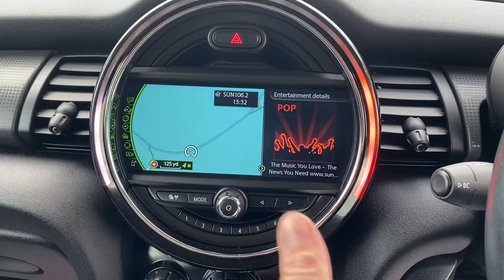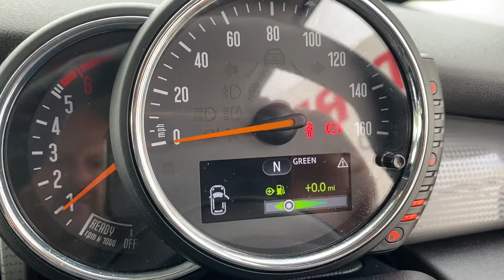New stock just arrived at BMW MINI DIRECT WORCESTER